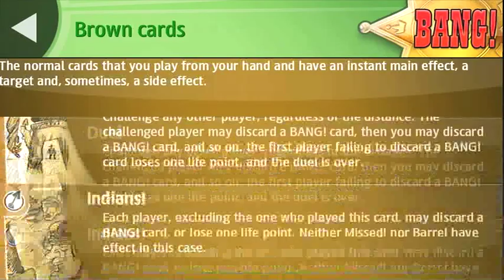BANG! Official Videogame - Gameplay Trailer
Already a massive selling board game, BANG! The Official Videogame allows users - whether they have an iPhone, iPad HD, iPod Touch, Atom Netbook or PC - to play this exciting interactive board game together collectively, no matter what device or machine it is played on, creating the world's first truly interactive multiplayer experience.

BANG! will be available, single player and multiplayer online, worldwide in December 2010 via the iTunes AppStore, Intel AppUp (Atom Netbook) and PC direct download.